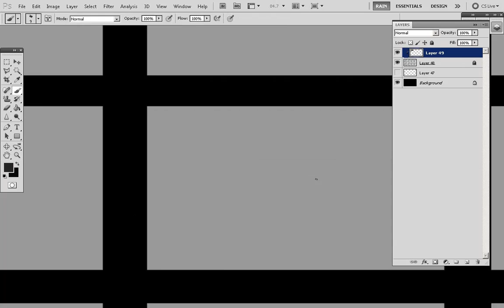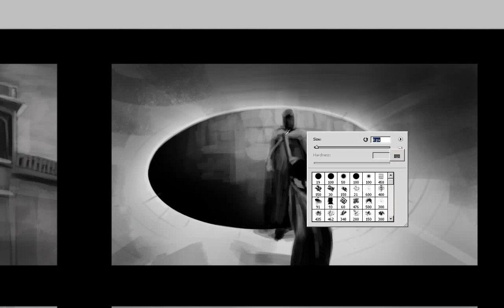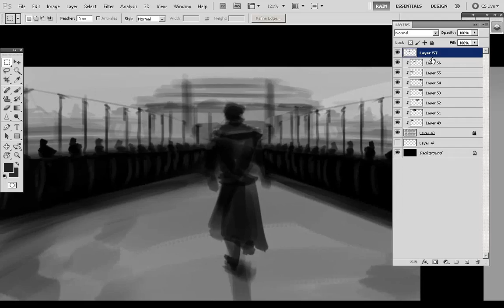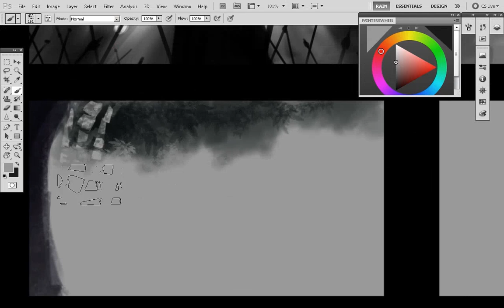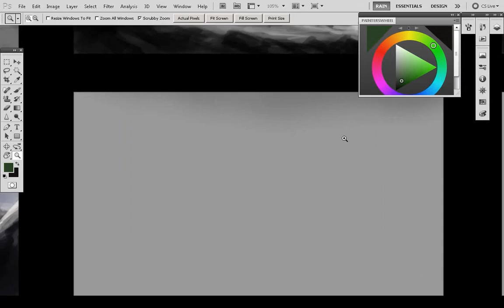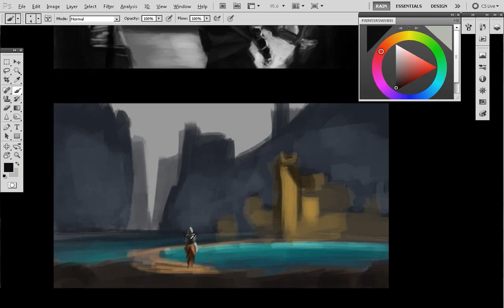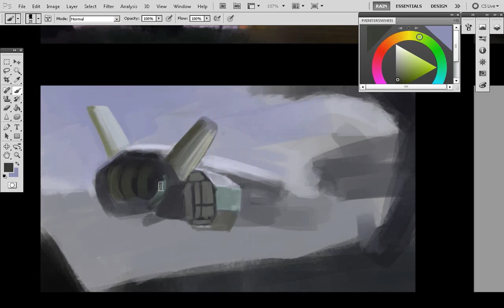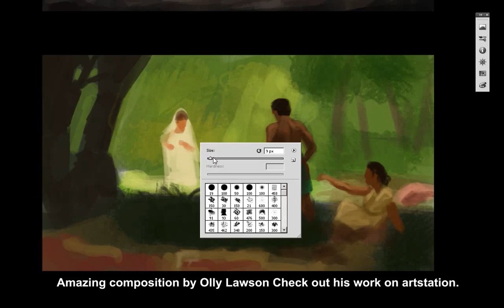Visual Library Series - Composition (Movie Shots, Master Paintings, Concept art)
The final study for the month of August. 6 hours study of compositions from different movies, master paintings and concept art from pro artists. Focusing on focus points, Camera angles, values and colors. This is the final practice that will be essential to start my Revision Painting for the month of August  It will help me do the thumbnails for the final painting. Composition is always hard to get the hang of but once you do, It will be as automatic as driving a car.

Music